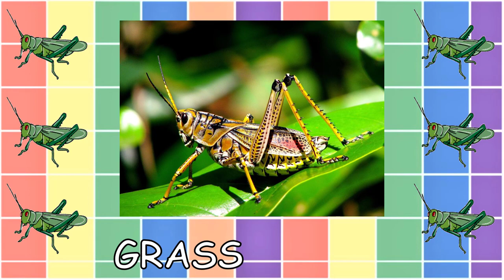Learn Animal Names in G with Spelling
This video contains the following Animals starting in G with Spelling:
• Gazelle • Gecko • Gerbil • Gibbon • Giraffe • Goat • Goldfish • Goose • Gopher • Gorilla • Grasshopper • Guinea Pig •